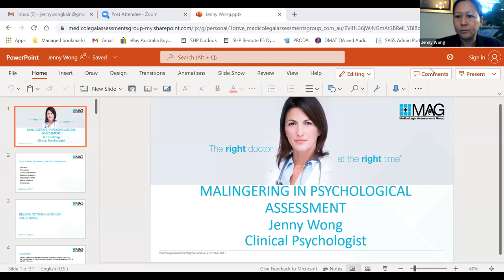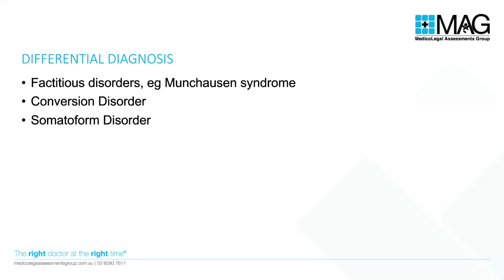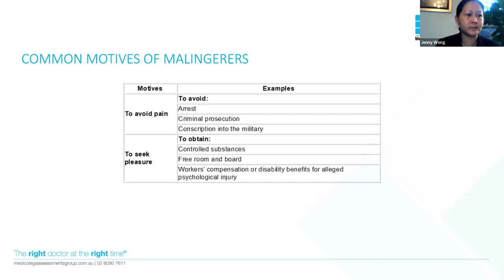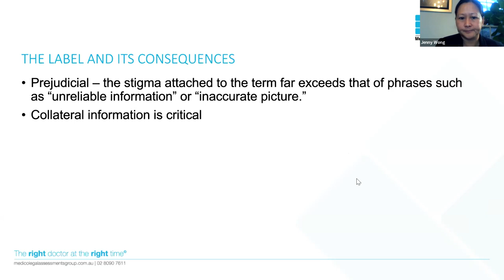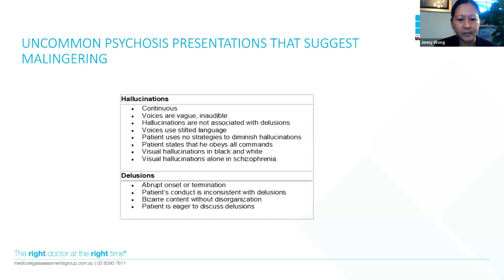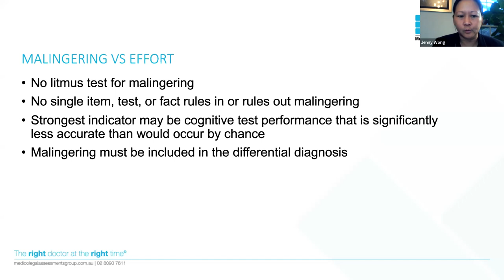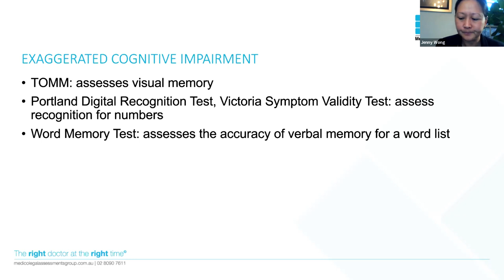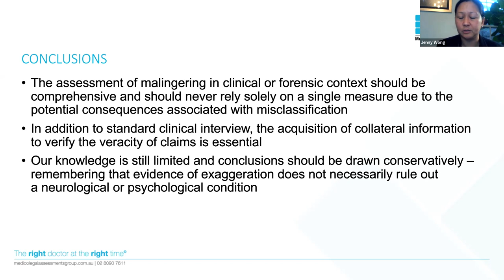Jenny Wong - Malingering in IMEs and assessments in General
ABOUT THE PRESENTER:
Jenny is a clinical psychologist with 20 years experience in medico-legal and fitness for duty assessments, clinical assessment and treatment of psychological conditions, and adolescent mental health. She has spent much of the last 15 years in corporate health providing a broad range of clinical psychological services including clinical, cognitive, and intellectual assessments and treatment for the full range of clinical presentations including anxiety disorders, depression, Post-traumatic Stress Disorder and trauma symptoms with both adults and adolescents.

ABOUT THE PRESENTATION:
In this presentation, Jenny explains what malingering is, the types of malingering, the detection strategies and ethical concerns.

ABOUT MAG:
Medico-Legal Assessments Group (MAG) offers a results-driven approach to all medico-legal matters. Powered by the expertise of an esteemed panel of medical specialists and allied health professionals, our service is designed to provide maximum client satisfaction.

We’re committed to ensuring our clients receive the highest quality medical reports, produced within the shortest timeframes.

Whether you’re a Plaintiff or Defendants Solicitor, you’ll have access to an elite team of doctors across a broad range of medical specialities. Whatever the diagnosis may be, you can be certain that your client will be reviewed by only the most suitably qualified and seasoned clinical specialist for their particular condition.

At MAG, we want our clients to feel empowered by offering them an array of options. We understand if you have a preferred doctor whom you want your client seen by. That’s why we will make every attempt to ensure this happens. If that doctor is not available when you want your client assessed, we will arrange for another doctor from the exact same speciality to conduct the assessment.

No matter what medical speciality you require, our specialists have years of medico-legal experience in dealing with the most complex of workplace injuries and traumas.  Through meeting with your client either in person or through a tele-health consultation, the specialist will conduct an in-depth examination to determine the underlying causes.

After reviewing the entire case history, the specialist will address all of your questions concerning causation in their thoroughly detailed report. The clinical reports produced by our specialists are of the most impeccable standard and may be relied upon in court to achieve the most favourable outcome for your client.